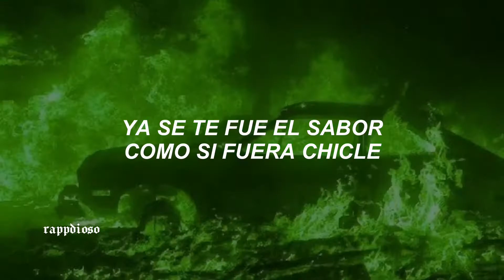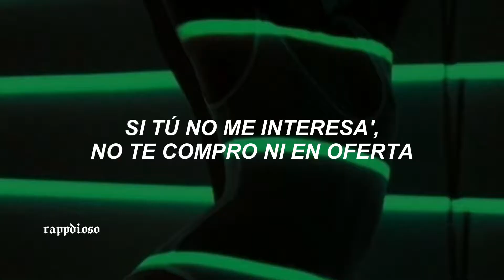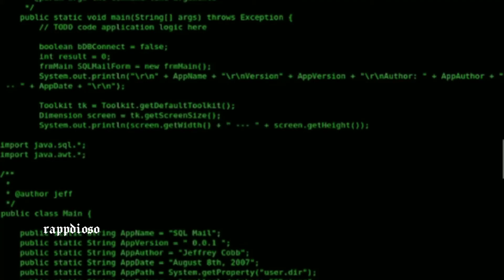mía mía ; kenia os — letra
٬     ❟           𓂃.              ִֶָ   ˖        .                 .
   𓄹 ࣪       ˖       𓏲࣪     ˚     .       .            ⊹    𓂅

𝖑𝖊𝖙𝖗𝖆 | 𝖑𝖞𝖗𝖎𝖈𝖘
¿Qué haces tú por aquí?
Cuando nos dejamos
Te la puse easy

Se ve que no entendiste
Pareces chiste
Ya se te fue el sabor como si fueras chicle

Ay, no
Otra otra vez
Ya estoy cansada de tu juego
No pierdo el tiempo
No estoy pa' eso
Na-na-na-na-na-na

Ay, no
Otra otra vez
¿Por qué tengo que repetirlo?
¿Tengo que repetirlo?

(¿En serio?)

¿Acaso hablé francés?
Pa' que no me entendieras
Ya yo te boté
No sé pa' qué regresas
Si tú no me interesas
No te compro ni en oferta
Na-na-na-na-na-na-na

Yo estoy en la mía, mía
Ni siquiera en tus sueños tocas mi anatomía
Solita mía, mía
Mía, mía
(Ajá)
'Toy con las mía', baby, está de más tu compañía
Porque soy mía, mía

Solita mía, mía
Mía mía
(¡Wuh!)
Solita mía, mía

Todo mal, el cabrón se me acercó y le dije:

Yo soy mía y de más nadie
¡Anótalo!
Sé que es difícil olvidarme
¡Anótalo!
Las Balenciaga se regresan
¡Anótalo!
Ese tattoo no va a borrarse
¡Anótalo!
Baby, anótalo

¿Acaso hablé francés?
Na-na-na-na-na-na-na

Ya estoy en la mía, mía
Solita mía, mía
Mía, mía
(Ajá)

Estoy en la mía, mía
Solita mía, mía
Mía, mía

Na-na-na-na-na-na-na

Kenia OS | Mía Mía - Letra